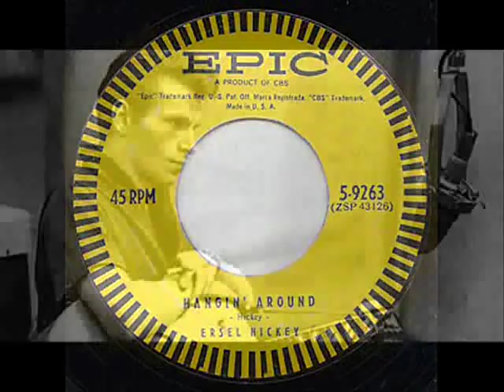Ersel Hickey.....You Threw A Dart